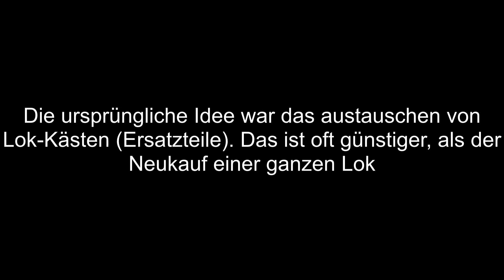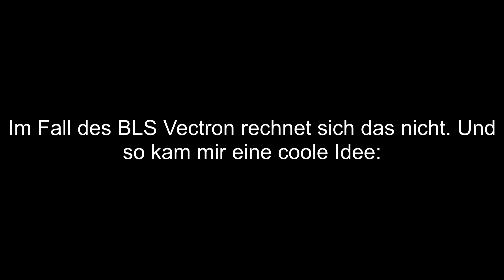Märklin H0 Anlage Klais - Rocos Vectron BLS „The Alpinist“ endlich da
Lange war ich auf der Suche nach einem Roco Vectron der BLS in der Wechselstrom Ausführung. Man könnte den Eindruck gewinnen, das es eine künstliche Verknappung der AC Versionen gibt. Das Modell ist ausverkauft und eine Neuauflage nicht in Sicht. Zufällig habe ich auf dem YouTube Kanal vom „heldvomerdbeerfeld“
einen guten Tipp gesehen. Man kauft sich das passende Lokgehäuse als Ersatz und steckt es auf eine baugleiche Lok des selben Hersteller. Also habe ich mich auf die Suche gemacht und festgestellt, das ein passendes Gehäuse bereits um die 176€ kosten würde. So kam mir die Idee einfach eine analoge DC Gleichstrom Version zu kaufen, denn diese gibt es vereinzelt noch im Netz und liegen so zwischen 20-50€ über dem Ersatzteil. Dafür bekommt man eine vollständige Lok.  Jetzt kann man einen geeigneten Decoder einbauen und noch einen Schleifer montieren. Also schnell die AC Ersatzteile bestellt und dann wird die Lok eine Wechselstrom Version. Die zuvor, als Alternative gekaufte BR 187 von ACME, ist verkauft. Das Modell hat mich nie wirklich begeistert. Die Befriedigung meiner Sucht rechtfertigt den Aufwand…✌🏻